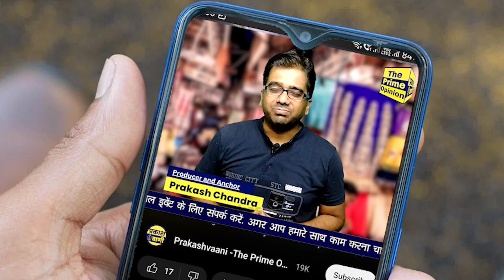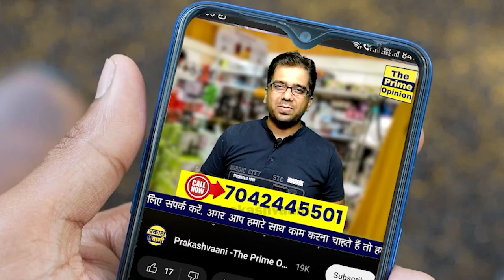अतिपिछड़ों की हुंकार, आरक्षण बढ़ाए सरकार, EBC Sangharsh Morcha, Ranvijay Sahu RJD Patna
Bihar News Update: अतिपिछड़ों की हुंकार, आरक्षण बढ़ाए सरकार, EBC Sangharsh Morcha, Ranvijay Sahu RJD Patna